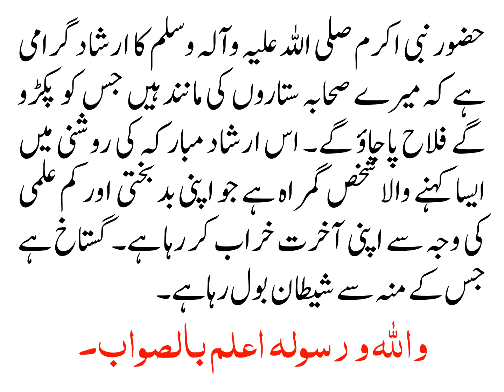SAHABI KA GUSTAKH FASIQ HAI YAA KAAFIR?